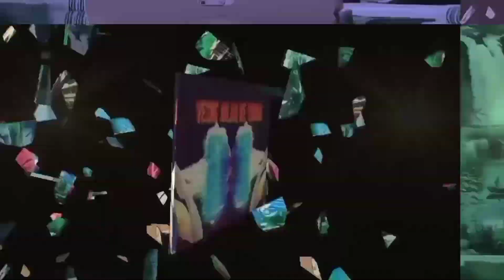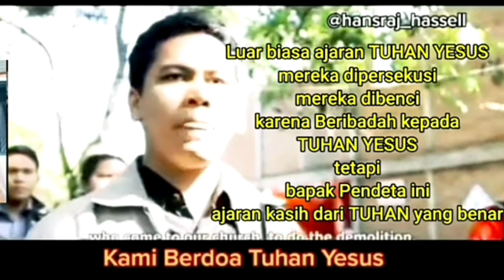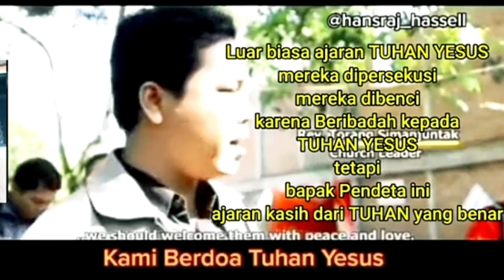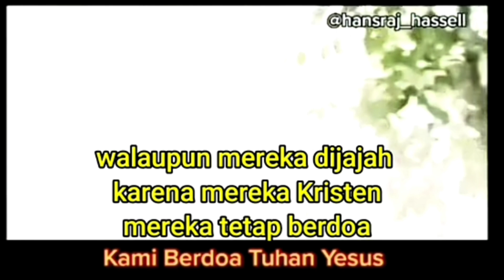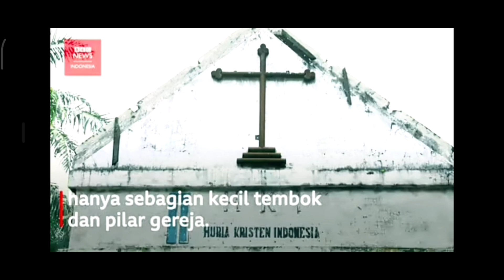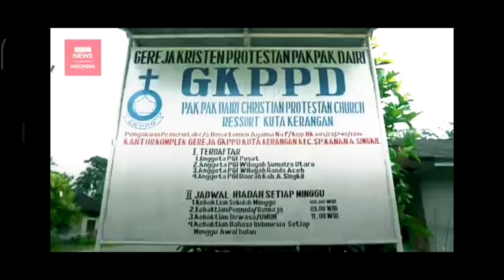Semoga YouTube tdk hapus, Bukti Kebengisan Islam Radikal, Penghancur Ratusan Gerej4